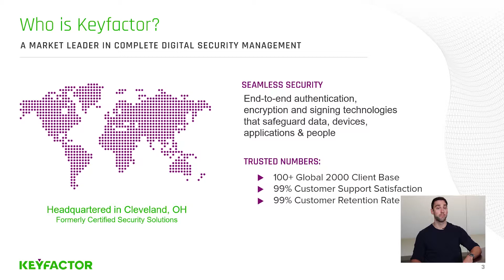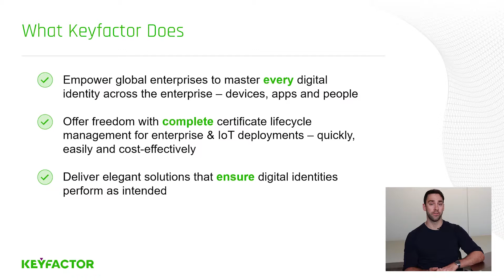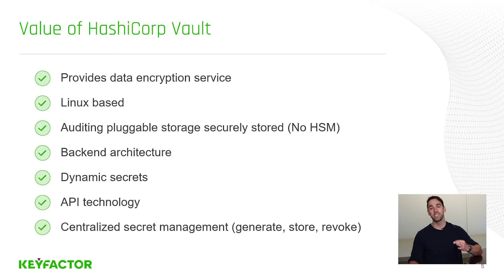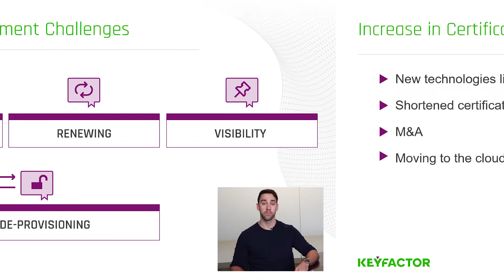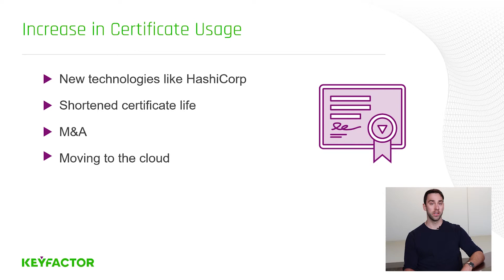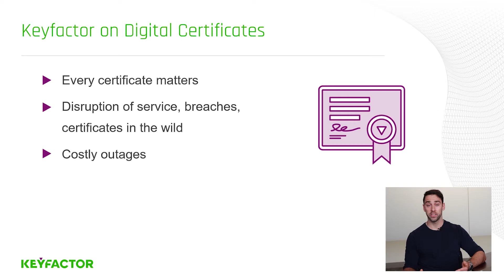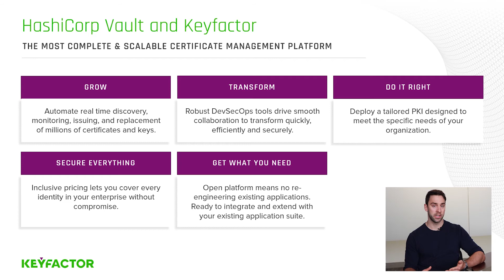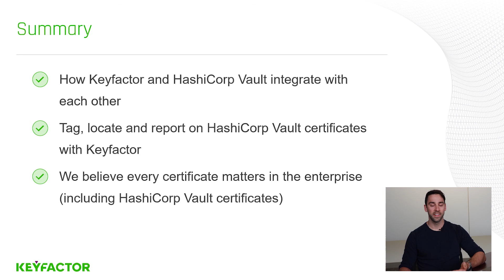Keyfactor Key Insights: HashiCorp Vault Integration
Brian Taricska, Keyfactor Associate Solutions Engineer showcases the dangers of not automating vault certificate lifecycle & workflow, Keyfactor's approach to certificate management - secure every digital identity, and integration details on HashiCorp Vault & Keyfactor's certificate lifecycle automation tool.

TO WATCH A FULL HASHICORP VAULT/KEYFACTOR DEMO WITH THIS VIDEO, HEAD TO OUR BRIGHTTALK CHANNEL: